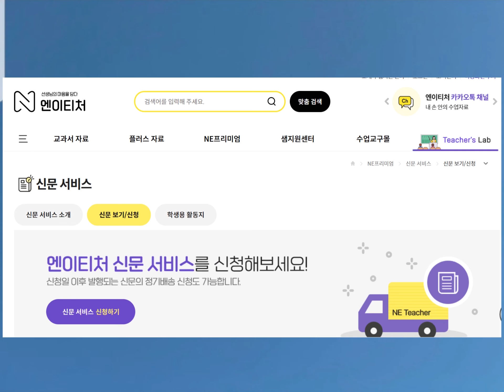NE능률 영자신문에 함께 했어요 / NE POST/ 2022 개정교육과정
우리나라 영어교육을 대표하는
NE능률에서 발간하는 영자신문에
제가 함께 했습니다.
I'm so honored!

아래를 클릭하시면
영자신문을 보실 수 있으세요.

감사합니다~